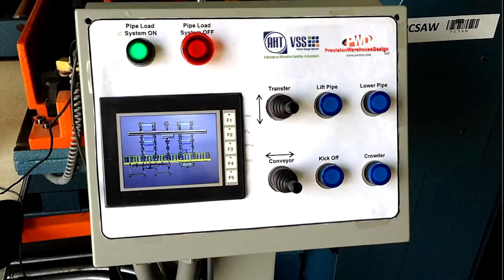AHTVSSPWDPipeConveyorMaster081914 2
Special Application Conveyor for use throughout Manufacturing to feed very processes.